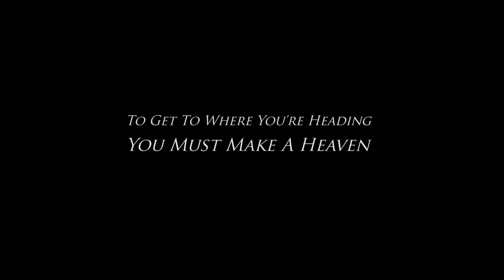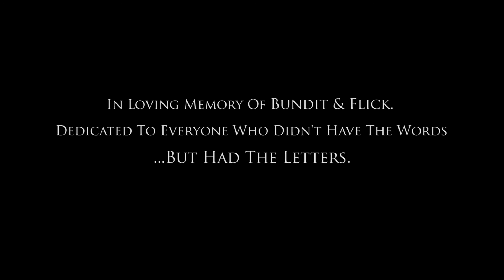Matuse & Kazi feat. Jah Tung - Goodbye Letters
MATUSE&KAZI
'Goodbye Letters' (featuring Jah Tung)

This song is a powerful reminder of how vulnerable we are & how death is always around the corner. It is a very personal track & details the affects of depression, the harshness of regret and the hopelessness of death.

It was inspired by the suicide deaths of two friends of Matuse when he was younger, during a tumultuous period of time where he was dealing with his own inner demons and depression, & the subsequent affects seeing the families grieve had on his own life. It is a very honest & personal experience of dealing with loss, depression, confusion and regret.

MATUSE & KAZI - THIRD EYE KING free album

PLEASE DOWNLOAD & SHARE IT!!

Filmed & Directed by Phil Wittmer for Dreams in Motion

Produced by Kazi
Written & Performed by Matuse & Jah Tung

DOUBLE F MOVEMENT 2013